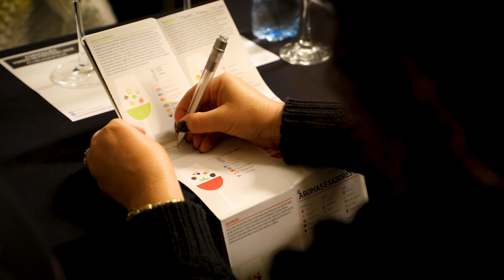Academia Vinhos de Portugal BR 2018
Périplo por sete cidades brasileiras, que receberam formação sobre vinhos portugueses.